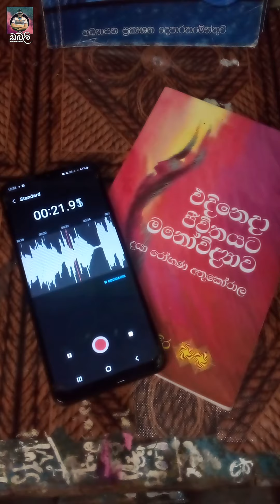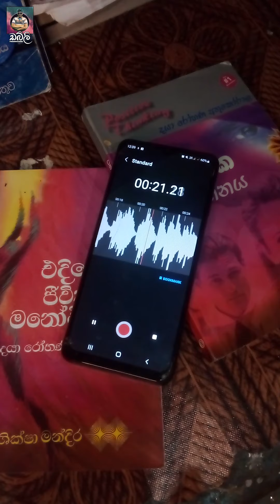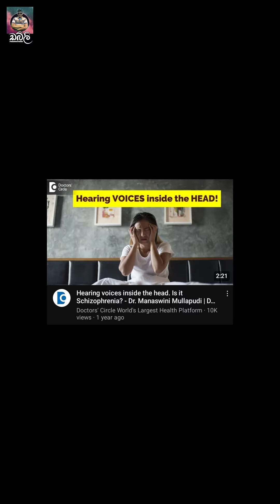නිල් කටරොලු මලෙන් උපන් මුනිද්‍රයාණනි සිංදුව අහලා වෙච්ච දේ 😪😱😡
මේක සිරාම සිද්දියක්. මෙ වීඩියෝ එක අන්තිමට තියෙන වීඩියෝ එක බලන්න